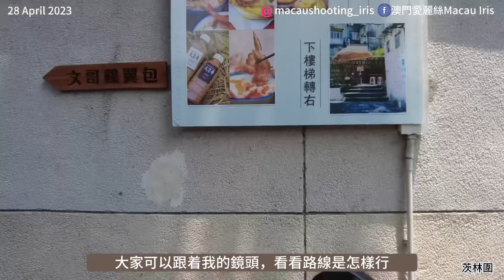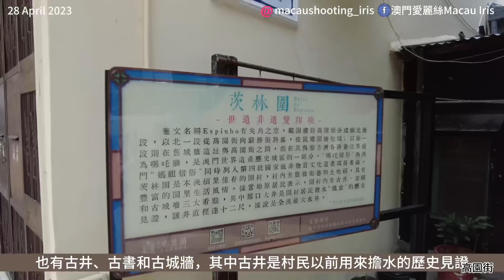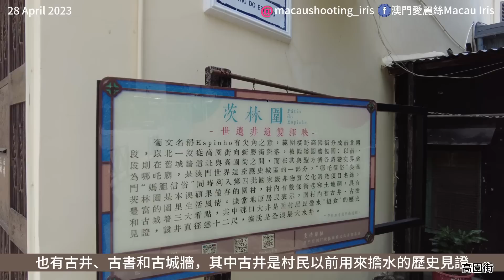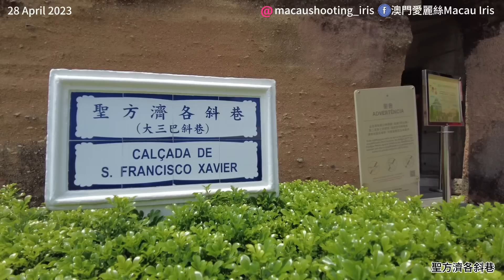【黃金週前夕/街拍】20230428攝｜五一黃金週前夕疫後復常第一年｜澳門茨林圍哪吒廟大三巴｜￼Patio do Espinho｜Templo de NaTcha｜Ruinas de SãoPaulo